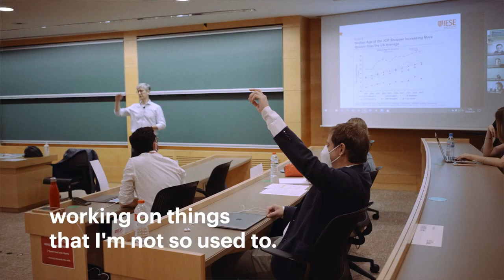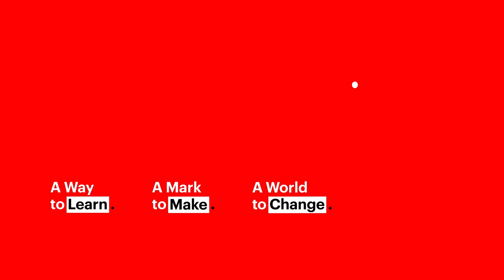The Sound of Purpose. A renowned professional musician in our Executive MBA.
Ignasi Cambra began playing the piano at the age of six. At 17, as he prepared to embark on a degree in business administration, he was awarded a scholarship to study piano in the U.S. He went on to earn a Master’s degree at the Juilliard School in New York, one of the world’s finest music schools, and has played in concert halls across the globe. Throughout, he has provided an inspiring example of the human capacity to transform life’s challenges into strengths.

While excelling in music, Cambra has maintained his belief in the impactful potential of business. In 2021, coming full circle from his plans at age 17, he completed an Executive MBA at IESE.